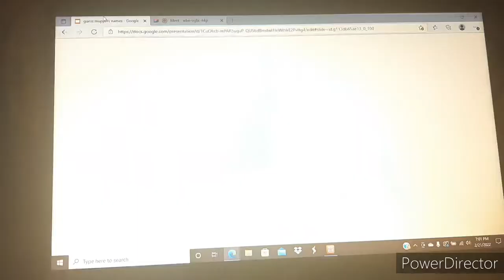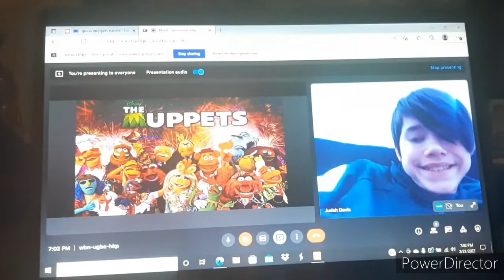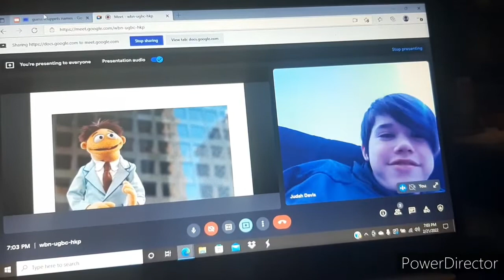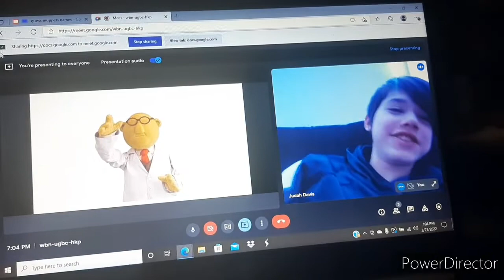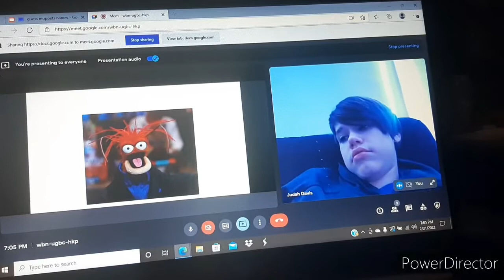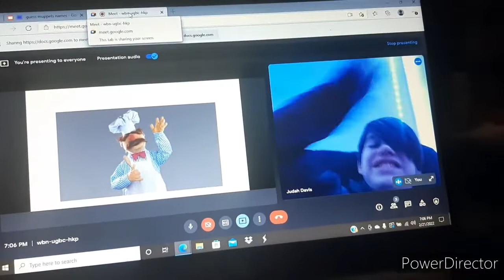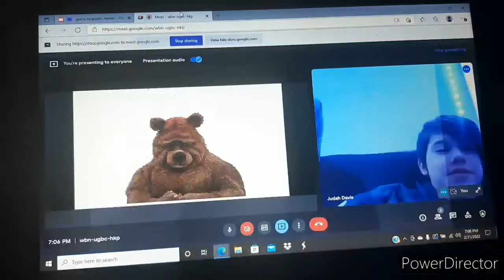Judah tries to guess the names of Muppets Characters!